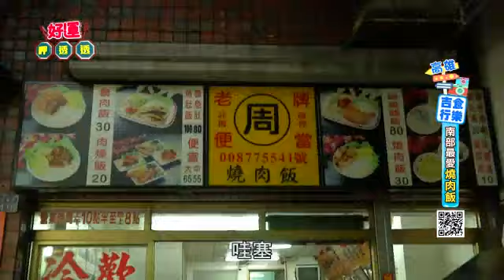老牌周燒肉飯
來到高雄，恐怕最不容錯過的在地美食就是一碗炭香十足的燒肉飯了。作為南台的傳統小吃，燒肉飯的滋味是難以替代的，在地人每逢肚餓就會想念它的味道。高雄的街頭巷尾不乏經營燒肉飯的小店，但其中最有名的當屬一家在鳳山飄香卅餘年的老店，秉持傳統製法，將這份獨特的美味代代傳承。